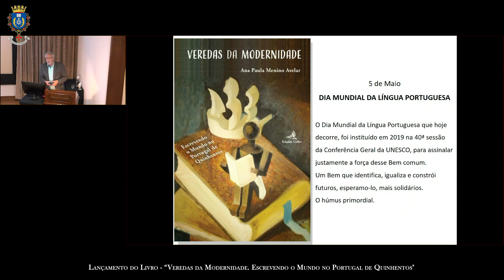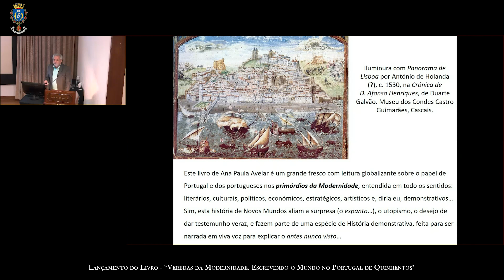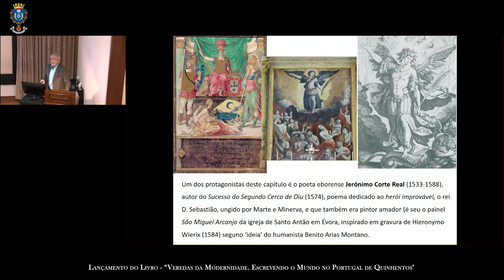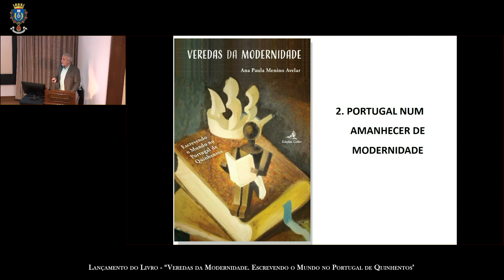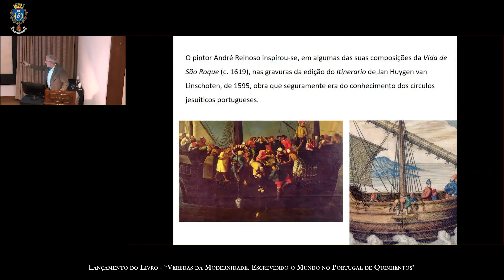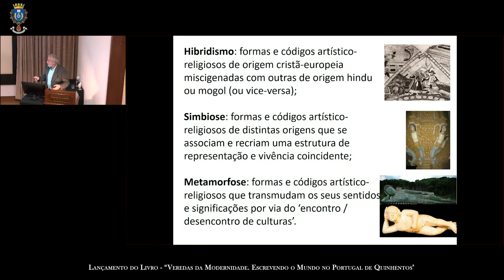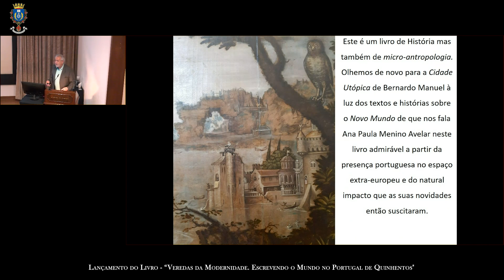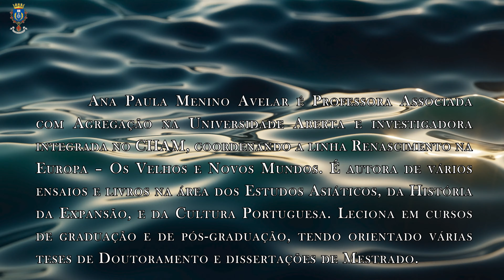Sessão de Lançamento do Livro “Veredas da Modernidade. Escrevendo o Mundo no Portugal de Quinhentos”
No passado dia 5 de maio, teve lugar no Auditório da Academia de Marinha o lançamento do livro “Veredas da Modernidade. Escrevendo o Mundo no Portugal de Quinhentos", da autoria da Académica Ana Paula Avelar, cuja apresentação esteve a cargo do Académico Vítor Serrão. Nesta obra, recentemente editada pelas Edições Colibri, reflete-se sobre uma época, a dos primórdios de uma modernidade, e analisam-se os discursos historiográficos produzidos no Portugal de Quinhentos. É uma narrativa anestesiante em que o leitor é convidado a revisitar as escritas das Histórias dos Novos Mundos, mostrando signos e formas narrativas, tendo sempre como ponto de fuga os modos como a sua História foi, ao tempo, narrada, nomeadamente pelos portugueses. O livro analisa, nas palavras da autora Profª Ana Paula Avelar, “os olhares construídos sobre uma geografia ampla, a da presença de Portugal no espaço extraeuropeu, aquele que se configura desde onde o sol nasce até às partes remotas do Ocidente, investigase como se percecionou e transmitiram as então novidades de diferentes terras e oceanos”.